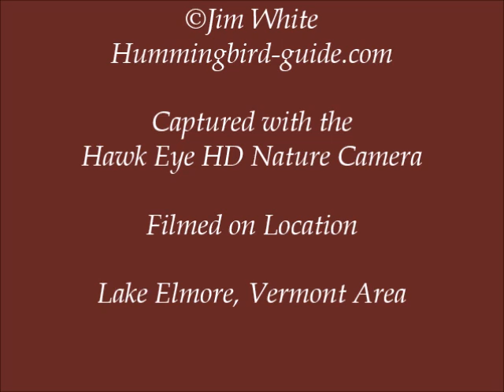Black-capped Chickadee Nest Box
A video filmed with the Hawk Eye HD Nature Camera set up in a nest box claimed by a pair of Black-capped Chickadees. The video captures the pair claiming the nest box, building a nest, the laid eggs, the hatching of the first chick, the feeding and care of the brood and the history of the chicks growth until they "fledge" the nest at 19 days old.

If You Would Like to View Your Own Nestbox.